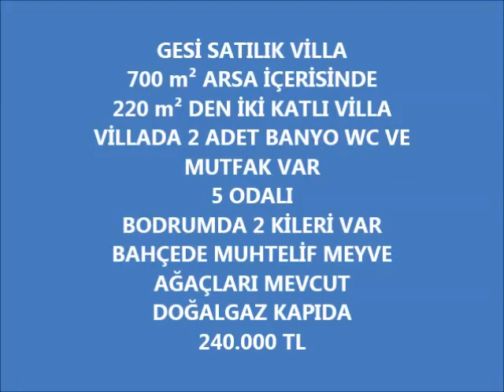Gesi Satılık Villa Kayseri Arsa Bahçeli Ev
GESİ SATILIK VİLLA
700 m² ARSA İÇERİSİNDE
220 m² DEN İKİ KATLI VİLLA
VİLLADA 2 ADET BANYO WC VE MUTFAK VAR
5 ODALI
BODRUMDA 2 KİLERİ VAR
BAHÇEDE MUHTELİF MEYVE AĞAÇLARI MEVCUT
DOĞALGAZ KAPIDA
240.000 TL